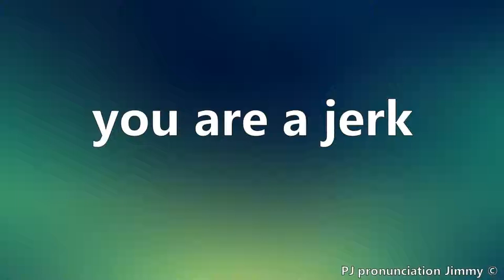How to pronounce you are a jerk - swear words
Learn how to say swear words in English with Putinnie Jimmy.
The video is used for education only, and the voices were recorded by Putinnie Jimmy.